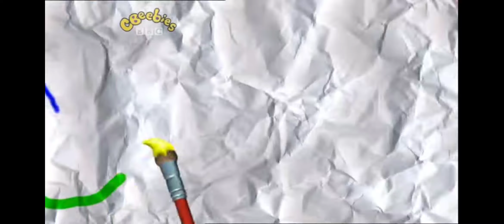Doodle Do Intro (2006)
This show is used to be on Cbeebies, but it's now longer on Cbeebies.

Released on 30th January 2006